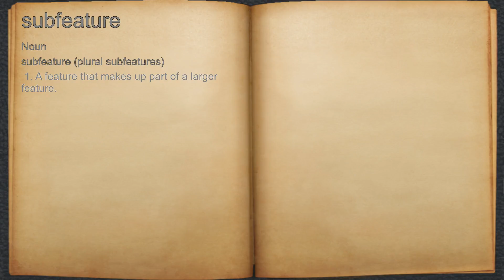What does subfeature mean?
A spoken definition of subfeature.

Intro Sound:
Typewriter - Tamskp